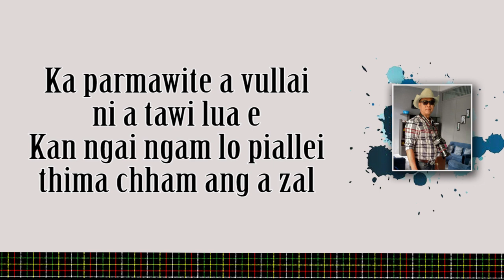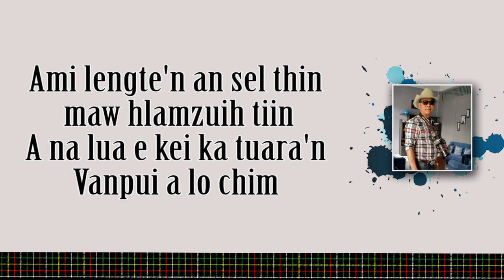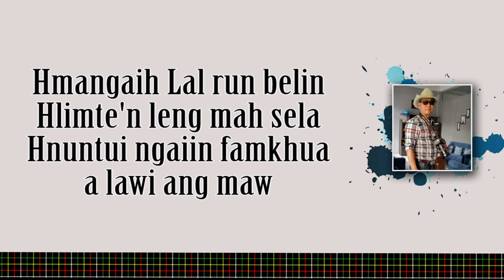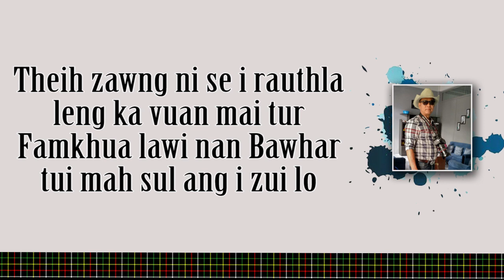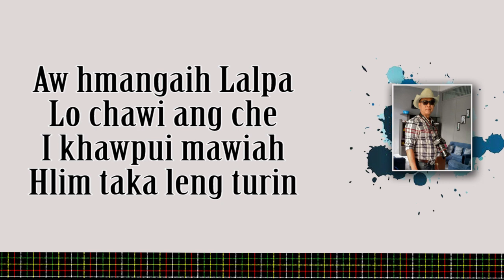Lalduhawma Chhakchhuak - Ngaiin kan au che (Hlamzuih hla)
Bazar vêng, Lungleia awm Chhakchhuak nu Lalliani chuan a fanu Dindini tia a phuah chu hlamzuihin a thi hlauh mai a, a nu lung a lêng a, hrehawm a ti a, han sawi dâwn se la mi tân han uipui viau theih tûr niin a hre si lo. Hla min phuahsak rawh, hlamzuih hla hi a awm pawh ka hre lo. Mahse, Dindini pualin phuah hrâm teh tiin a fanu a uina lehkha ziak sei taka a ziak chu ka chhiar ka chhiar a, a rilru pawh phâk dâwn hial boruak a lo thleng ta a, hlaah a lo chang thei ta a ni. Tlêmin a universal thei ta lova mahse Dindinte tih laiah hian ngaihthlatute chuan an beisei zâwk an bel ve mai a ni ang chu.